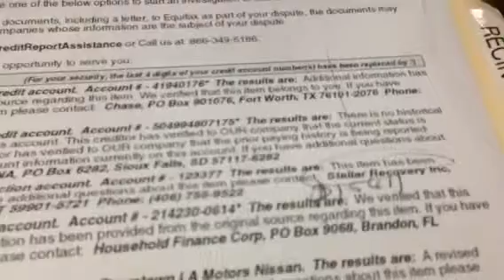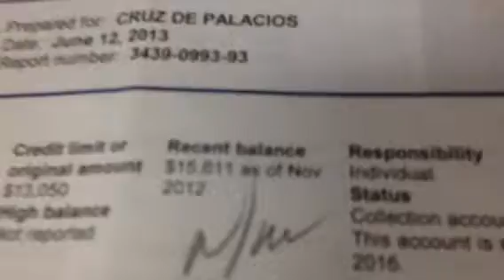Whittier FTC solutions testimony Cruz Recinos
Excellent results